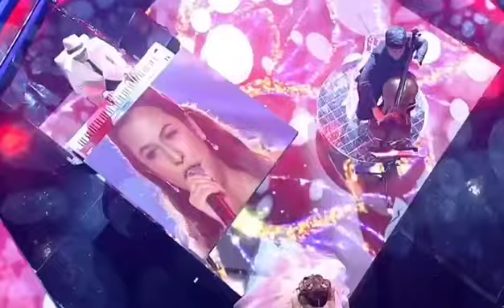The Clash: Round 5 - Mauie Francisco | Defying Gravity x This Is The Moment